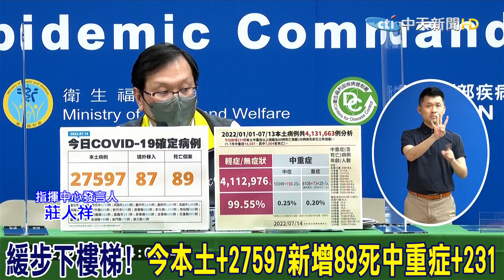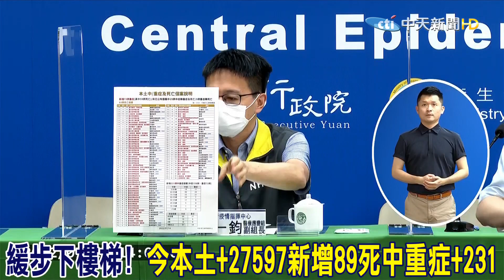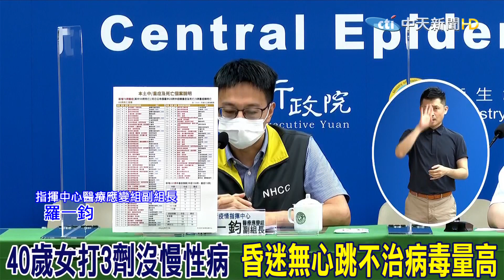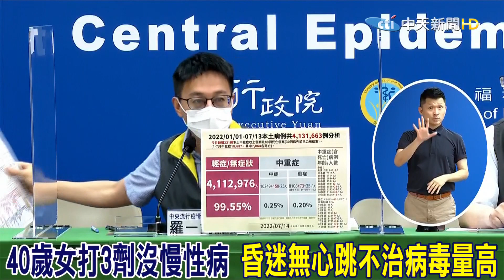今本土+27597新增89死231中重症 40歲女打3劑沒慢性病 昏迷送醫不治病毒量高